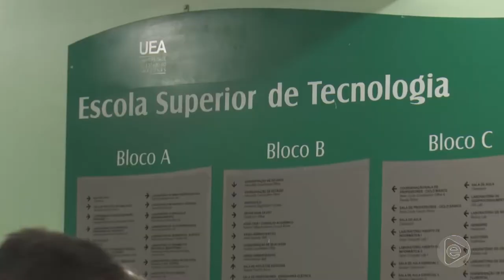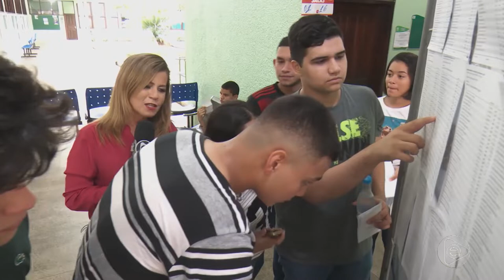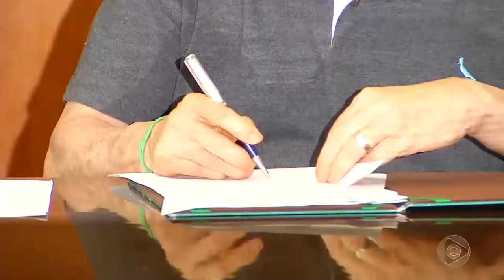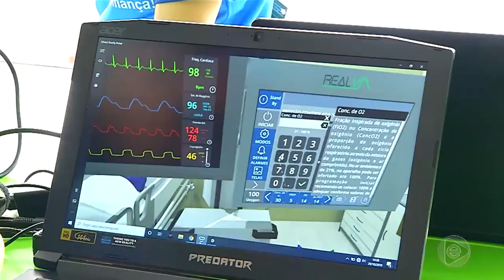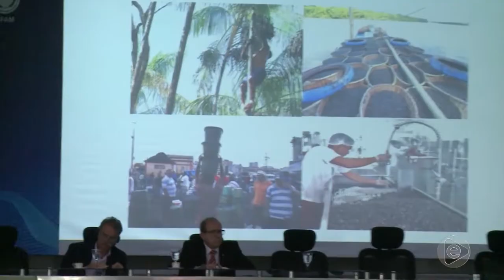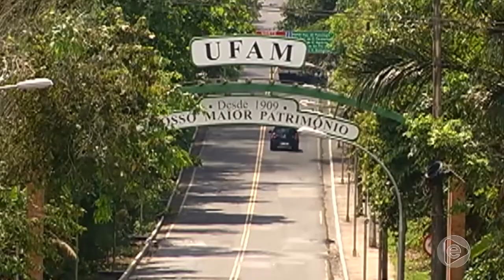6 Horas Notícias – 30 10 2019 02º Bloco